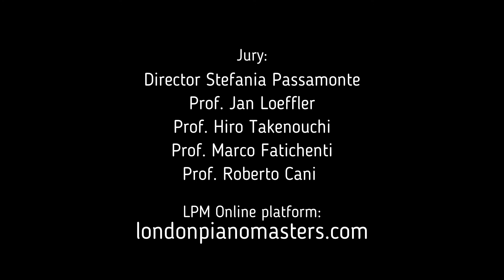Diabelli Sonatina for 4 Hands Op.163 no.1, 3rd Movement “Romanze”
XV LPM European Summer Masterclass 2017
International Competition for the Best Performance

Masterclass Piano Duo:
Emanuele Iazzarelli, 6 years old from Italy
Ruohan Wang, 8 years old from China